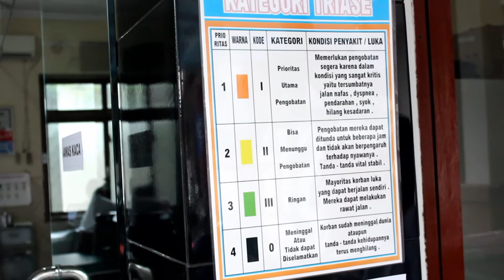Pelayanan Triage dan Kegiatan di Luar Gedung di Puskesmas Krembung Kabupaten Sidoarjo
Akreditasi Puskesmas Krembung